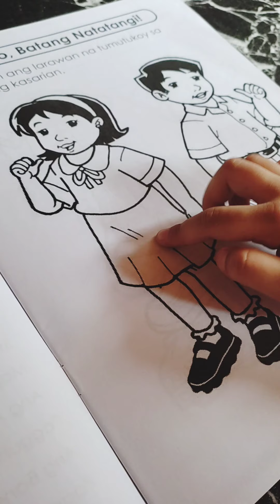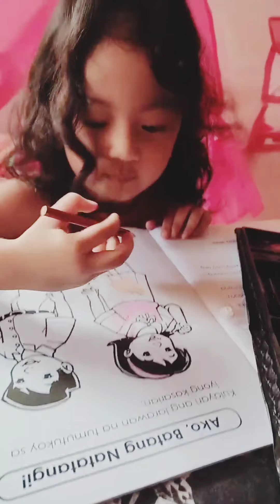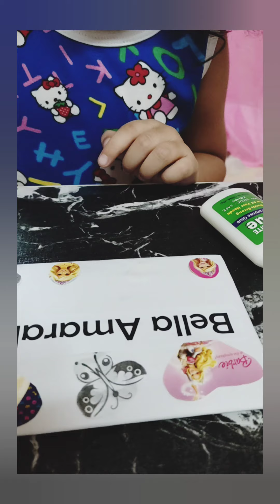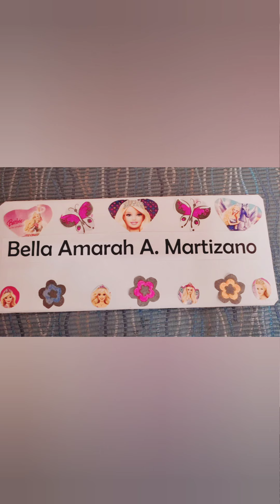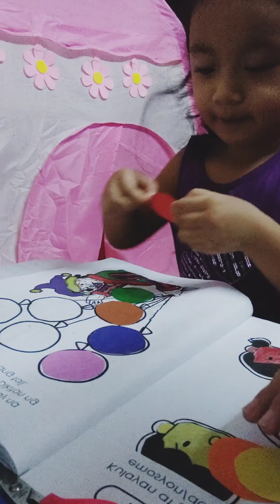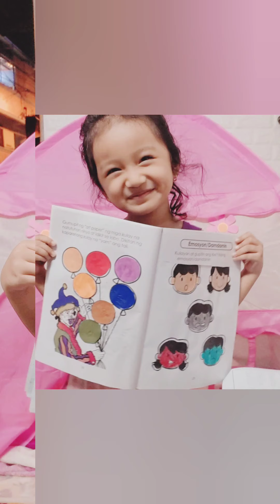MY 1ST WEEK SCHOOL ACTIVITIES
AMARAH'S 1ST WEEK SCHOOL ACTIVITIES
SYA BA TALAGA GUMAGAWA NG ACTIVITIES NYA!
WATCH NYO PO! THANK YOU! LOVE LOVE LOVE!

Musician: @iksonmusic